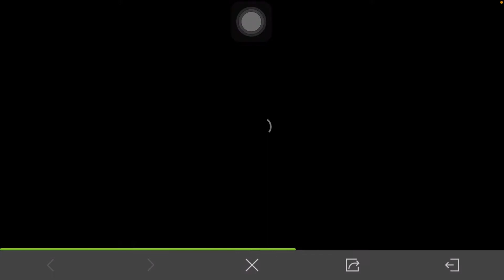CODM: 🔥Cara mendapatkan Ghost-Plasma di Legendary Shop🔥